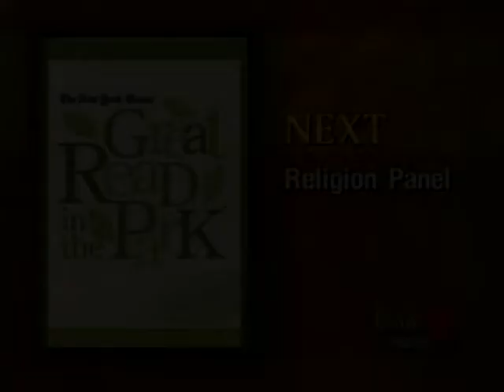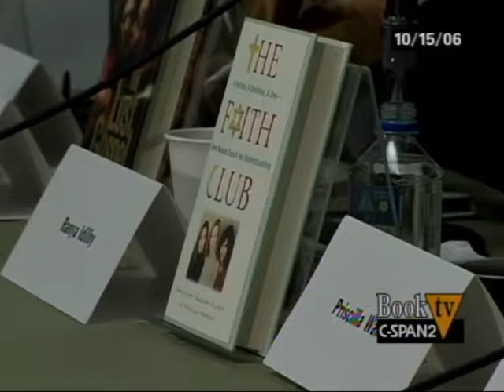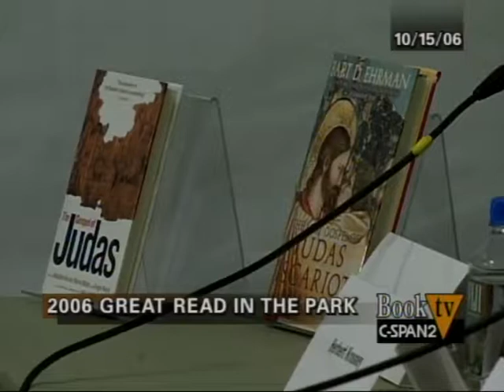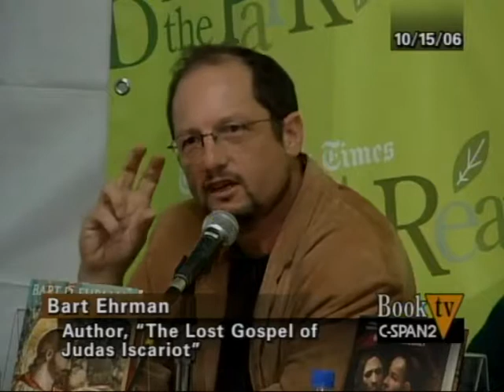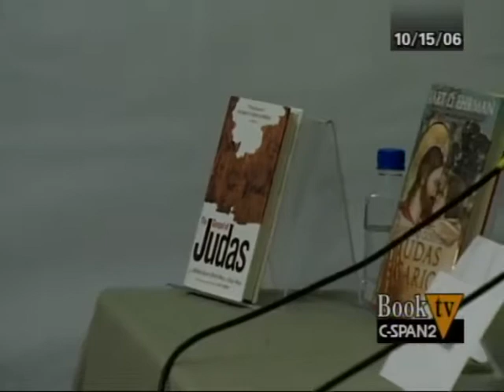Writing about Religion | Ranya Idliby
Panelists talked about the role religion plays in political conflicts and the role faith has played in wars. After their discussion they responded to audience members' questions. Laurie Goodstein was the moderator.

Bart Ehrman wrote The Lost Gospel of Judas Iscariot: A New Look at Betrayer and Betrayed. Herbert Krosney wrote The Lost Gospel: The Quest for the Gospel of Judas Iscariot. Chris Hedges wrote Losing Moses On the Freeway. Suzanne Oliver, Ranya Idilby and Priscilla Warner co-wrote The Faith Club: A Muslim, A Christian, A Jew - Three Women Search for Understanding.

The panel “Religion: A Crisis of Faith” was part of the second annual New York Times Great Read in The Park, held in Bryant Park. It was hosted by New York Times Great Read in The Park. It aired on C-Span's Book TV on October 15, 2006.